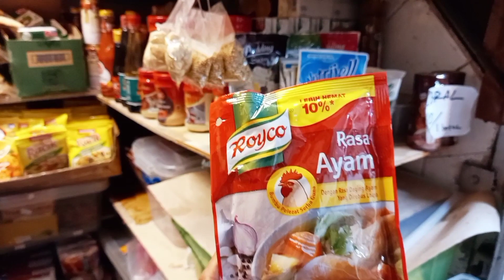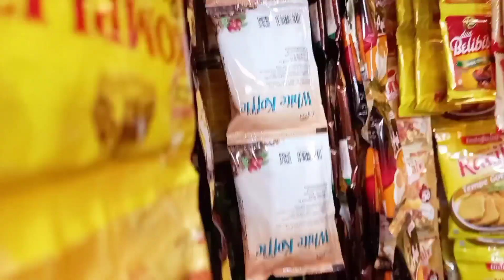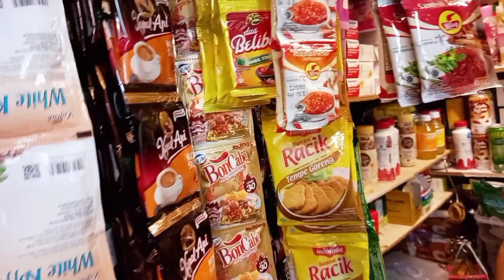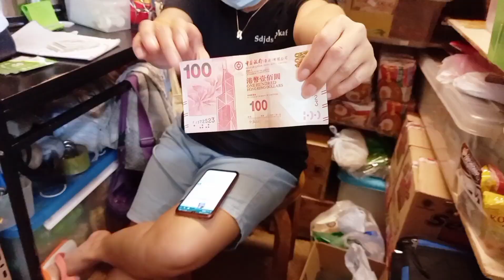TKW BELANJA PAKAI UANG SIAPA //Habis berapa banyak// cerita TKW HONGKONG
TKW BELANJA PAKAI UANG SIAPA //Habis berapa banyak//
cerita TKW
hai semuanya assalamuaikum
temen temen apa kabar semoga dalam keadaan sehat wal'afiat ya Aamin
dividio kali ini waktunya saya belanja kebutuhan sehari hari saya .kalau saya membeli kebutuhan sendiri apakah pakai uang majikan .kalau saya pastiknya gak dong pakai uang pribadi saya sendiri , setiap majikan gak sama .ada yang di
 beri uang untuk membeli kebutuhan pokok mbk tkwnya, ada yang pakai uang pribadi  apa pun tetap kita syukurin
Makasih buat kalian semua yang udah
nyempetin nonton vidio aku ya .jangan